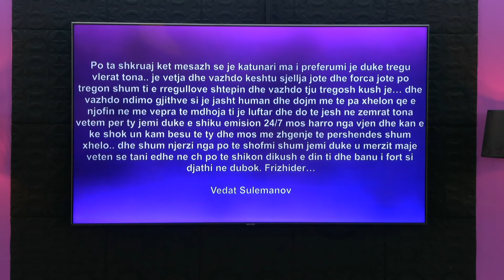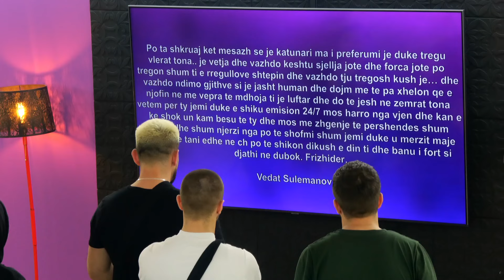Mesazh perkrahes nga Vedat Sulemanov: "Je katunari ma i preferumi..." Befasohet Xhelo, mezi flet!!